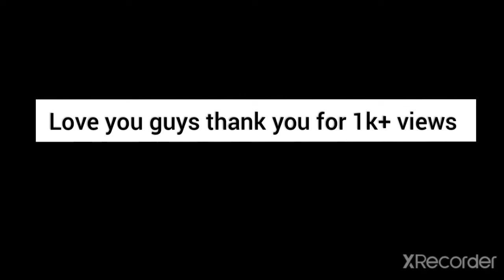thank you guys for 1k+ views on my most popular video